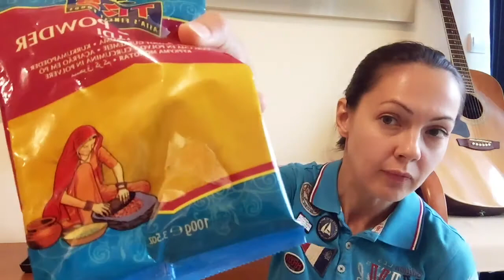Ключи снижения веса №1: куркума и пажитник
Ключи снижения веса №1: куркума и пажитник. Показания и противопоказания.

Специалист аюрведы и интегративной медицины,
Крушанова Юлия